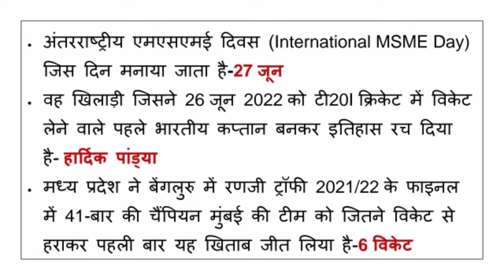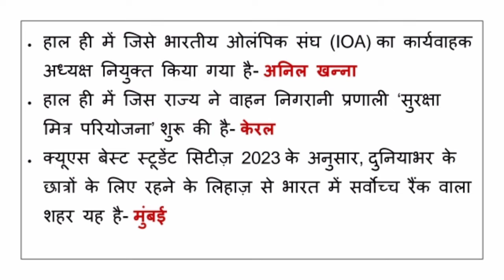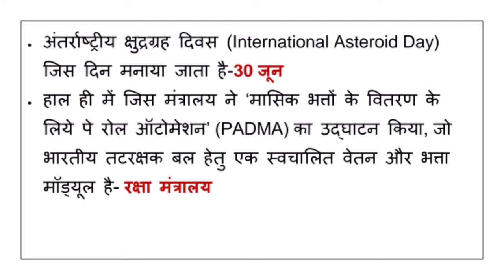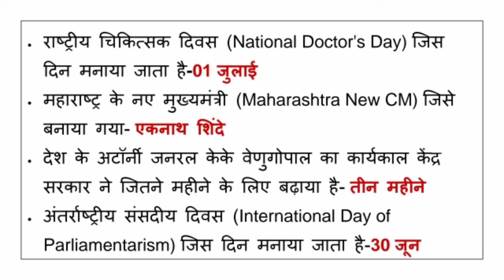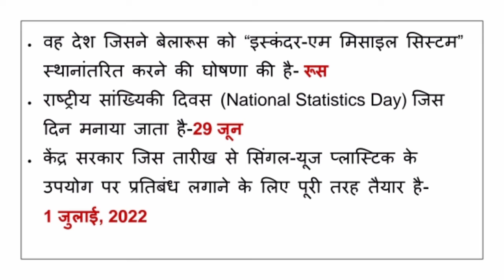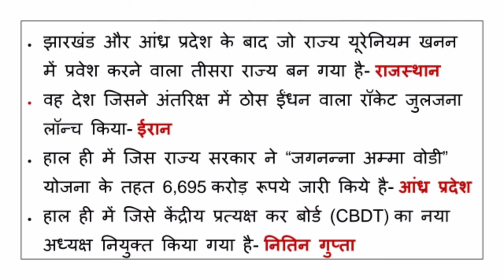Weekly Current Affairs।। 26 जून 02 जुलाई करंट अफेयर्स 2022 ।। currentaffairs today Current GK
28 June Current Affairs।। 28 जून करंट अफेयर्स 2022 ।। currentaffairs today Current GK ।।
27 June Current Affairs।। 27 जून करंट अफेयर्स 2022 ।। currentaffairs today Current GK
20-25 June Current Affairs।। 20-25 जून करंट अफेयर्स 2022 ।। currentaffairs weekly Current GK
24 June Current Affairs।। 24 जून करंट अफेयर्स 2022 ।। currentaffairs Today Current GK

23 June Current Affairs।। 23 जून करंट अफेयर्स 2022 ।। currentaffairs Today Current GK
22 June Current Affairs।। 22 जून करंट अफेयर्स 2022 ।। currentaffairs Today Current GK
21 June Current Affairs।। 21 जून करंट अफेयर्स 2022 ।। currentaffairs Today Current GK
15 June Current Affairs।। 15 जून करंट अफेयर्स 2022 ।। currentaffairs Today Current GK
14 June Current Affairs।। 14 जून करंट अफेयर्स 2022 ।। currentaffairs Today Current GK
13 June Current Affairs।। 13 जून करंट अफेयर्स 2022 ।। currentaffairs Today Current GK
05 to 12 June 2022 Current Affairs In Hindi ।। साप्ताहिक करंट अफेयर्स प्रश्नोत्तर।।
10 जून करंट अफेयर्स 2022 ।। June current affairs ।। Today Current GK।।
9 जून करंट अफेयर्स।। June current affairs 2022 Today Current GK in Hindi ।।
08 June Current Affairs 2022।। June Today Current Affairs वन लाइनर।।
07 June Current Affairs।। June जून करंट अफेयर्स 2022।। currentaffairs Today Current Gk
4 June current affairs।। junegk Today Current affairs।। top current gk २०२२
Weekly Current Affairs।। 30 may to 05 June Current GK।। currentaffairs ।।top current gk
01 june Current affairs news।। Daily Current Affairs।।
31 May Current affairs news।। Daily Current Affairs।।
30 May Current affairs news।। Daily Current Affairs।।
23-28 May 2022 Current affairs news।। Weekly Current affairs।। Daily GK
27 May Current affairs news।। may ।। मई करंट अफेयर्स वन लाइन 2022।। Daily Current Affairs News।।
26 May Current affairs news।। may ।। मई करंट अफेयर्स वन लाइन 2022।। Daily Current Affairs News।।
अप्रैल 2022 ll Current Affairs News।। करंट अफेयर्स प्रश्नोत्तर अप्रैल 2022 ।।
Current affairs news
Current affairs news
Current affairs news
Current affairs news

this video like now.
share now.